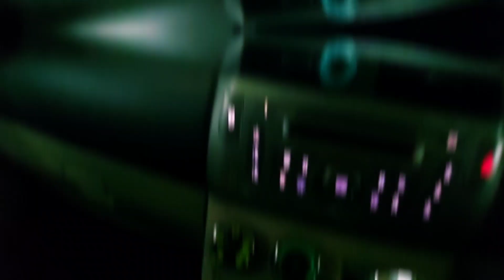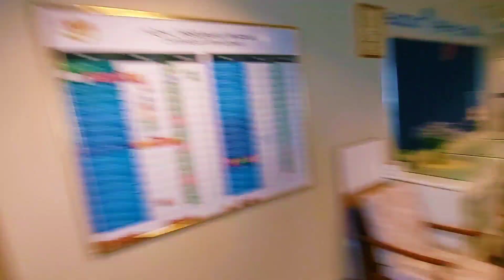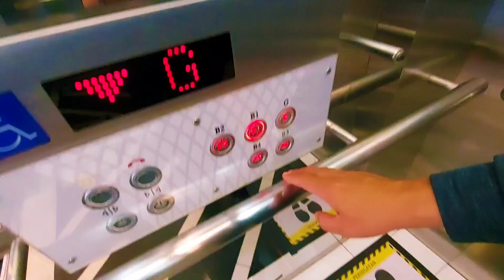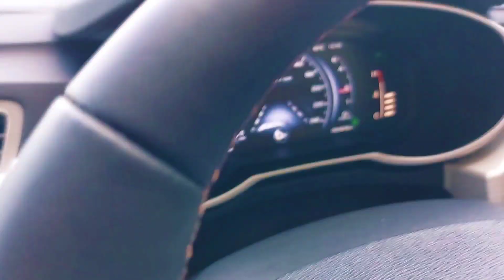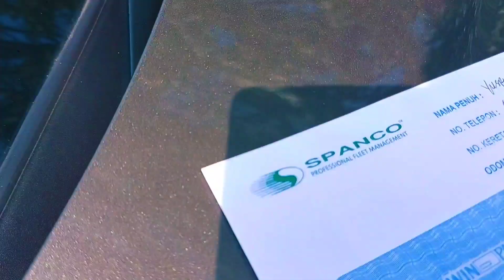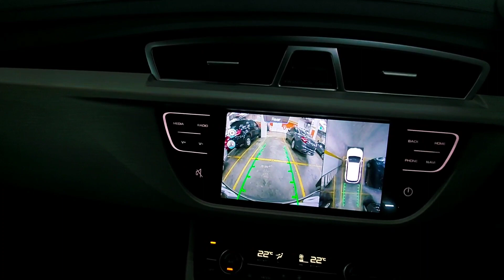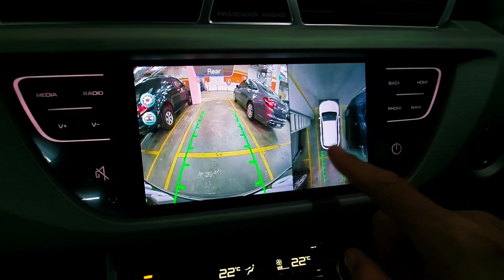Ini rutin aku di pejabat | SPECIAL APPEARANCE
RUTIN HARIAN AKU DI PEJABAT | KHAIRUL ONGGON | YOB APIZ

Jom kita tengok rutin harian aku di
pejabat !

Edited by : Yusrizal Yusoff
Using KINEMASTER Editor apps
Shot on Samsung A71 smartphone